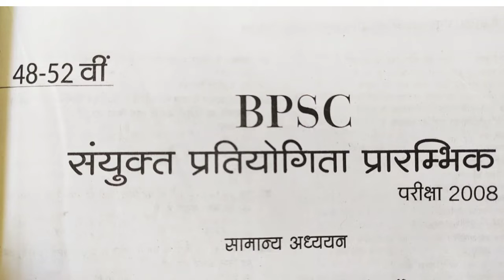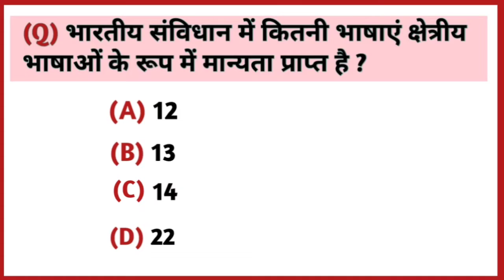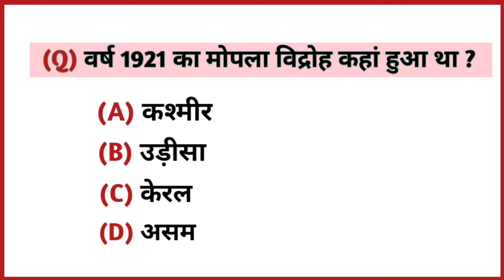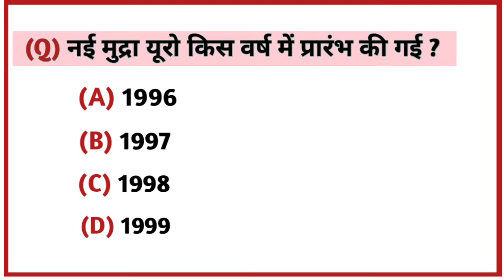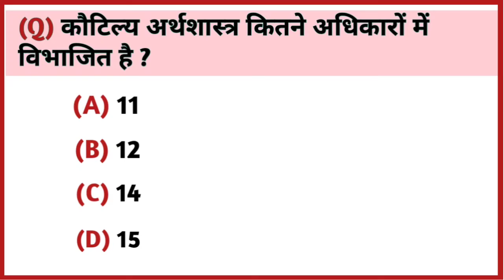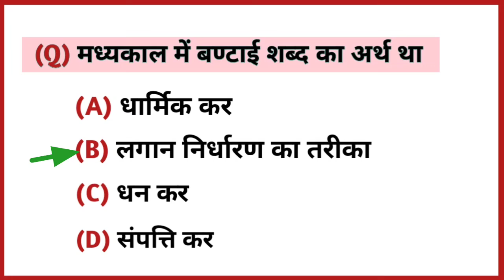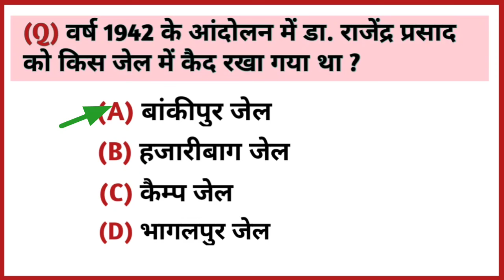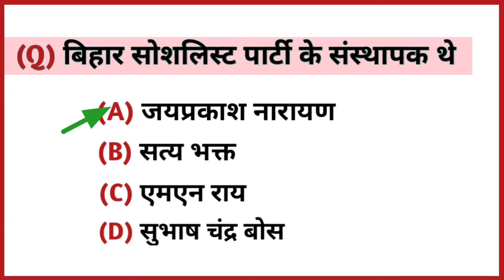BPSC संयुक्त प्रतियोगिता प्रारंभिक परीक्षा 2008 || BPSC Previous Year Question With Answer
BPSC संयुक्त प्रतियोगिता प्रारंभिक परीक्षा 2008
BPSC Previous Year Question With Answer
Welcome to your you tube channel GS GENIUS

''always keep smiling and stay happy''

dear viewer ! this is purely an educational channel. you will find here education related classes and set practices. and map related classes. GK, GS, MAP, ATLAS & GLOBE for Bihar PCS, Bihar SI, Bihar police, UP PCS, UP SI, UP police, Jharkhand SI, Jharkhand police.

dosto... may aasha karta hu ki aapko yah video pasand aaya hoga,
yah GS video sabhi exam ke liye bahot important hy. dosto agar aap kisi bhi exam ki tayari kar rahe hy to aap is channel ko jarur subscribe kare taki aapkopartidin importang videos ka notification milta rahe.